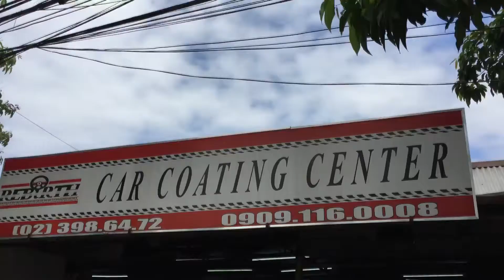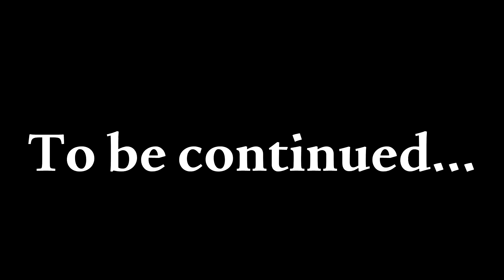Paint room of REBIRTH CAR COATING CENTER